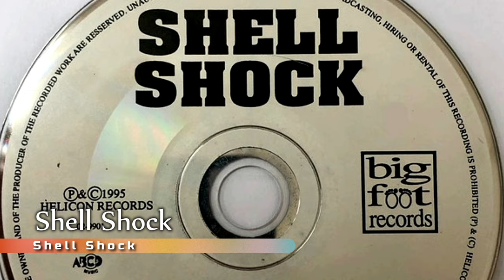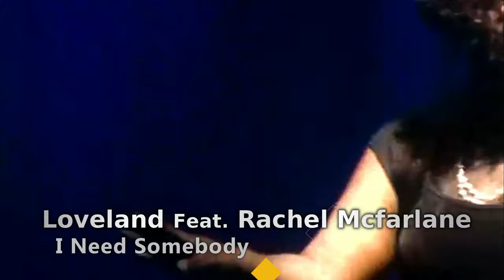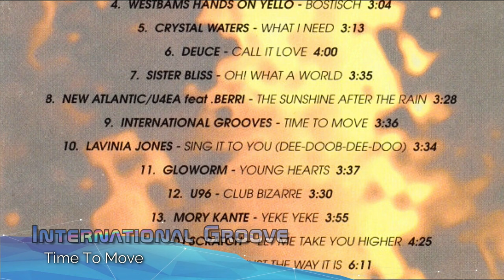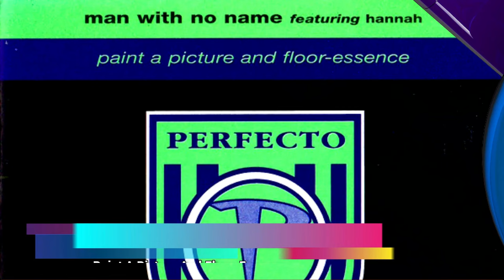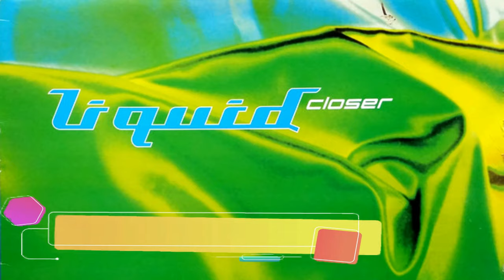The Biggest Dance & Eurodance Hits of 1995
In 1995 the Eurodance genre continued its success.
In Europe the genre sold millions upon millions of singles and albums, dominating the charts.
The leading country in Eurodance produtions was Germany, followed by Italy, UK and The Netherlands.
This is the most comprehensive collection I could compile to reflect 1995 in the most accurate way.
I hope you'll enjoy watching it and maybe find some songs you never heard before or that were simply forgotten.